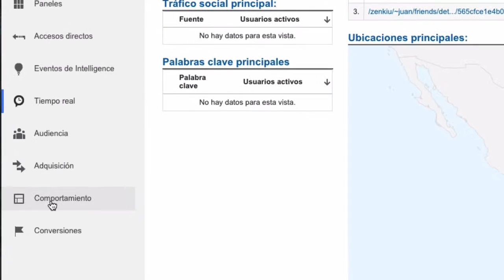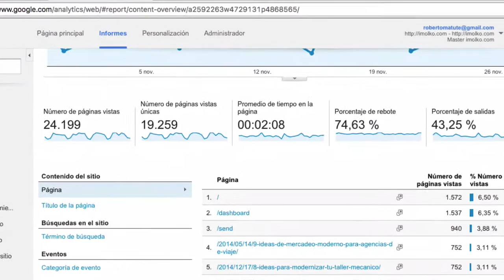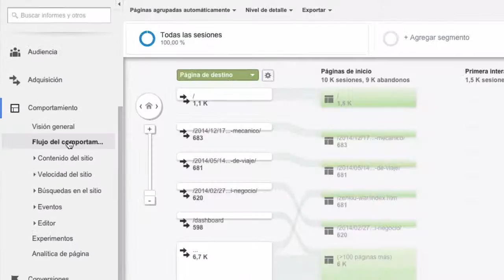Cuál es el contenido más popular de tu Página Web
Hoy descubrimos cuál es el contenido más popular de tu página web

Recientemente se me acercó un emprendedor para decirme que después de haber invertido un montón de esfuerzo en su página web, realmente no tiene ni idea de qué contenidos atraen tráfico y cuáles no.